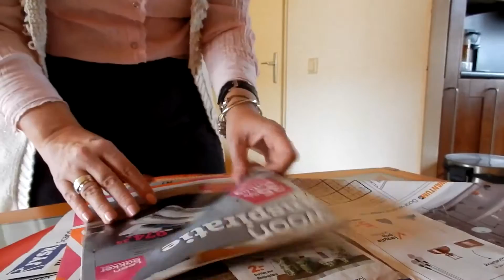Een dinsdag met een labrador op roof tocht Vlog 15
Vandaag is Chester op rooftocht en verveelt hij zich niet als ik even weg ben. Veel kijkplezier!

Hoi, ik ben Patty en welkom op mijn kanaal. Op dit kanaal zet ik iedere dag om 8:00 uur een dagelijkse vlog en af en toe ook een andere leuke video zoals een tag of een shoplog.

De vlogs lopen precies een week achter.

Muziek:
intro Scott Holmes - When I'm with you
Overig Scott Holmes - Cutie Pie